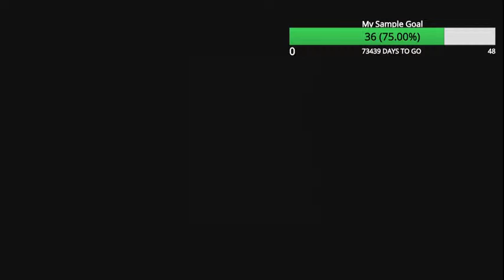survivornation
sorry I was having issues with streamlabs